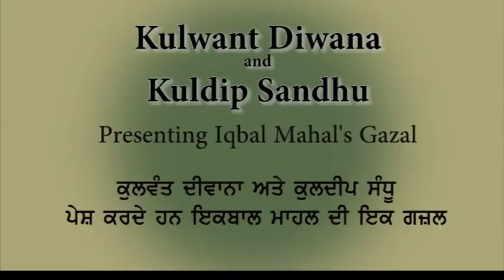Iqbal Mahal's Ghazal - rendition by Kulwant Diwana and Kuldip Sandhu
Visions of Punjab Television program was started in April 1981 by Joginder Kalsi and Iqbal Mahal on
Rogers Cable Brampton. After completing a special television course program by Ryerson Polytechnic, Joginder Kalsi approached Iqbal to host and co-produce a proposed Punjabi Program on the Cable network. Iqbal was instrumental in arranging the time and facilities, he was a known name  due to his Radio Punjabi program on CJMR, “Punjab di Awaz” and was also quite resourceful in community affairs. It was decided to have a First ever Punjabi TV program in Toronto with a focus on the community to provide information on available services in the community, and entertainment.

We were very lucky to have a pool of local willing artists to participate in our shows and we also attracted some visiting artists from India and Pakistan.
Sandhu and many more, who gladly appeared in our shows.

Kulwant Diwana was a composer, and a singer and had accompanied many famous artists like Surinder Kaur and other artists in her concerts held in Toronto. We present here a Punjabi Ghazal written by Iqbal Mahal, co-producer of Visions of Punjab. We hope viewers will like it.